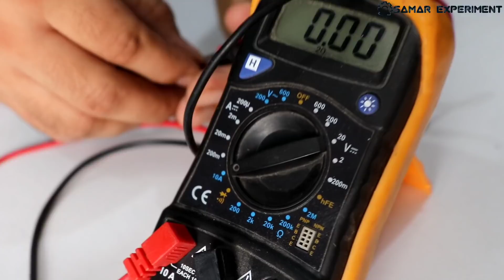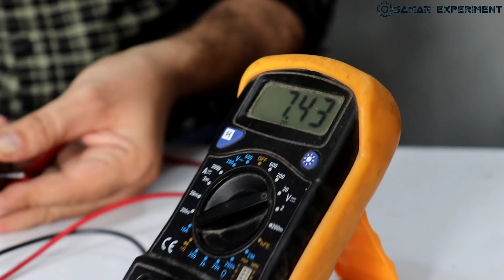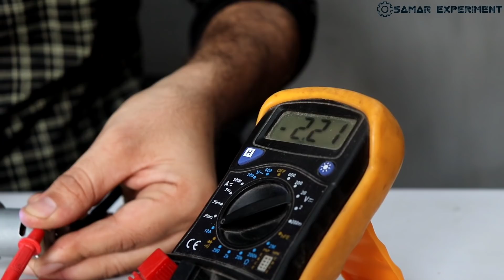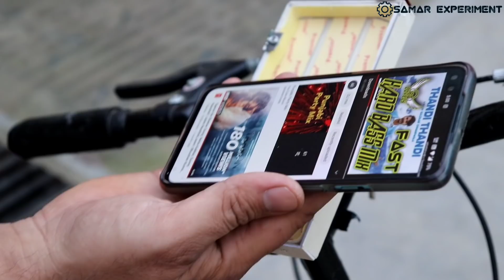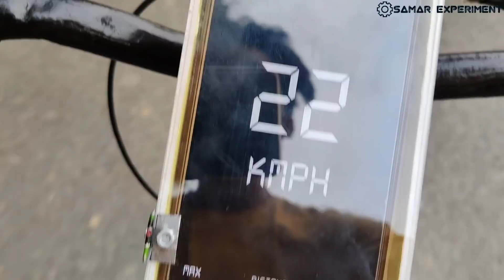साईकल बनेगी Motorcycle || How To Make Electric Cycle || Electric Bike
Hello friends aaj is video me ham ek simple cycle ko electric cycle banayange or is cycle me kuch advance features add karenge. Jaise cycle headlight, dc motor, is cycle me mobile Holder bhi bana kar lagaya gaya hai. Isse aap apna mobile cycle me hold kar sako or isse cycle me gps, video, calling, map, etc Jaise features add ho jayenge. Is Holder me mobile charger bhi lagaya gaya hai. Isse aap apna mobile charge kar sakte ho. Use components - Pvc Pipe, gear dc motor, usb female Port, transparent pvc sheet, 7805 is, laptop 18650 battery, 8mm led, switch, etc. Thanks for visiting here.

⚫ Gear dc motor 1000 rpm